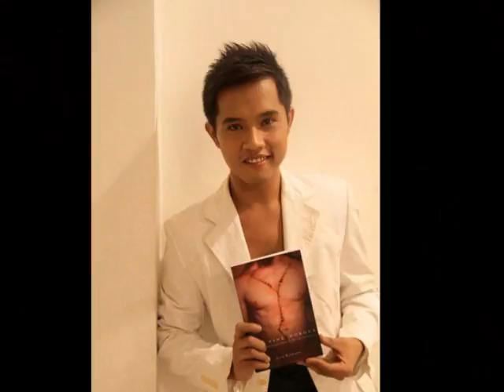Meliton David Collection 1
MELITON DAVID - House of Men's Fashion

It is an online shop proudly Pinoy! Fashion clothes and apparels that mostly cater to 3rd Generation Casual Attire designed for men. This is a start of an important journey of empowering local design talents and micro fashion businesses. It will provide the platform to expose a budding fashion industry to retail trade, potential buyers and access to trade finance.

photography: sinned natividad, direction: nere ku, make up: yuan yim, creative cunsultants: je permejo and robert malig-on.model: joon,greg,bam,brei